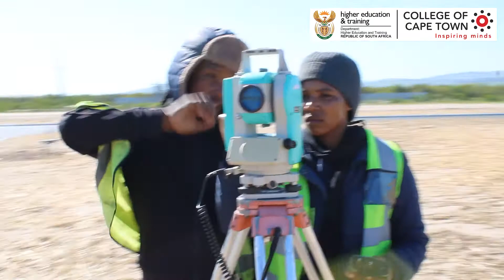Nokuzola Lundziya: College of Cape Town N6 Building and Civil Engineering student.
Meet College of Cape Town N6 Building and Civil Engineering student: Ms. Nokuzola Lundziya, as she shares her experience and challenges at a construction company as a female Artisan.